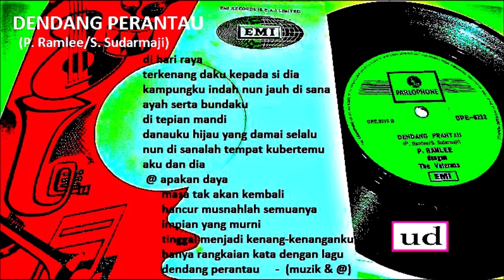P. Ramlee dgn. The Veterans - Dendang Perantau (P. Ramlee/S. Sudarmaji) - akhir 1967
Versi lain:
3. A. Razak

P. Ramlee tidak banyak merakamkan semula lagu lama yang pernah dirakamkannya. Dendang Perantau adalah antara yang sedikit itu.